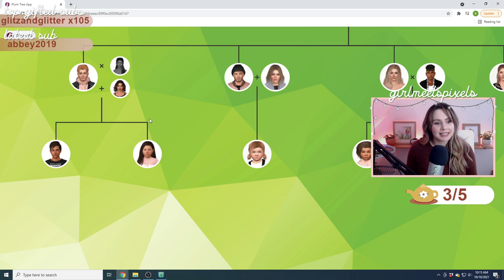🍂 AUTUMN MAKEOVERS | Current Household & Chill: Natalie Emery || (Streamed 10-10-2021)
In this live stream we check out some new CC I downloaded and give Natalie's family an Autumn makeover.

Sims 3 ID: hazeleyedgrl123

If you have any questions or just want to chat, just hit me up on Twitter or Discord!